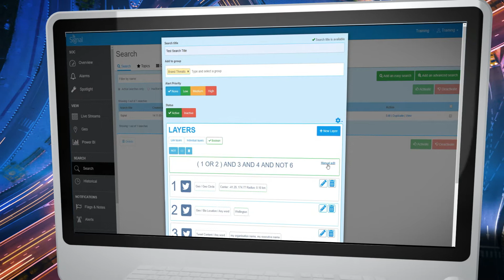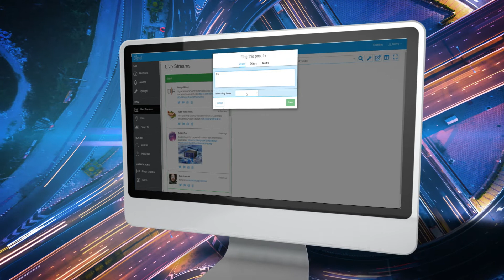Signal Open Source Intelligence Software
Signal's web-based threat intelligence platform delivers critical information from surface, deep, and dark web scans for increased situational awareness.

Effectively protect employees, assets, and customers with better more relevant data.